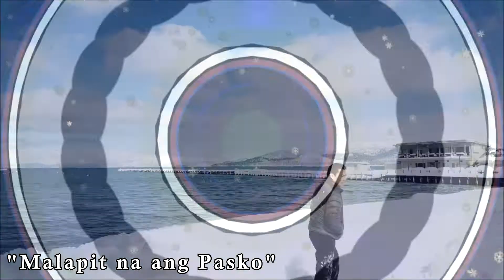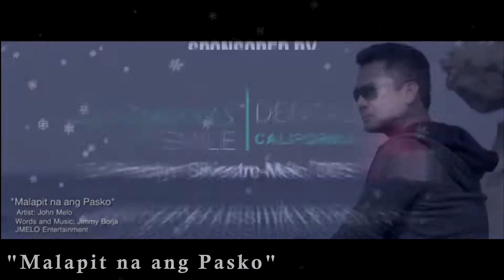***CaneloAlvarez & MannyPACQUIAO says HEIGHT doesn't matter DEFEATS CallumSmith & Antonio Margarito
Smith and Margarito have almost the same height.
This time, Canelo needed to outsmart Smith
in order to win. Watch how Canelo imitated Manny's style!